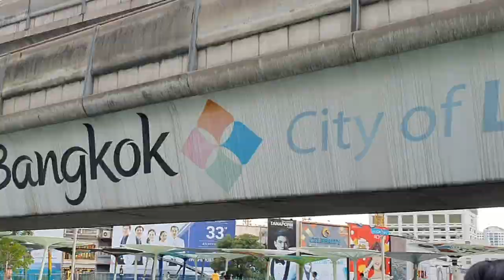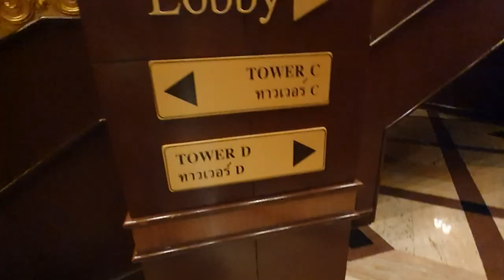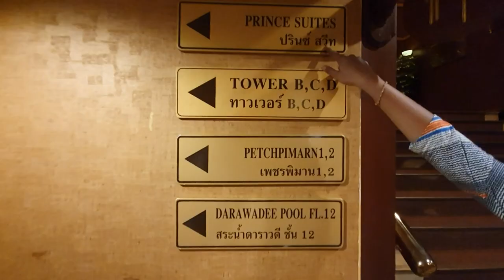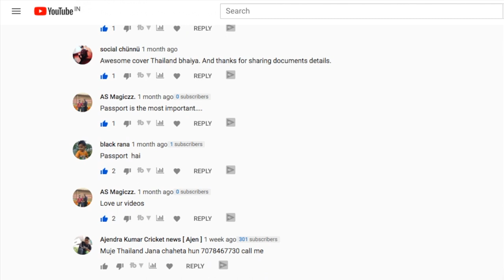A Unique 5-Star Hotel of Bangkok| Prince Palace Hotel (Thailand# 13)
Prince Palace Hotel is situated on Damrongrak Road (off Krungkasem Rd.) at the site, which once was "Mahanak Palace" of Field Marshal Prince Kromaluang Nakhon Chaisri Suradej, a son of King Rama V. Therefore, Prince Palace Hotel was named to enhance his prestige.

Prince Palace Hotel is perfectly located in the governmental and commercial heartland of downtown Bangkok, where you find many old town attractions, government offices and garment businesses offering good bargains. It is also within easy access to the Expressway network leading to the Airport or anywhere else. The hotel premise comprises 4 towers occupies the 11th to 32nd floor of the Bobae Tower. The lower floors of Bobae Tower contains more than 1,000 shops forming a world-class wholesale fashion center.
So, watch this video till the end for the full review.

The full series of Thailand are listed below. So, don’t forget to watch other videos. You can find the links of these videos in our cards and here: -